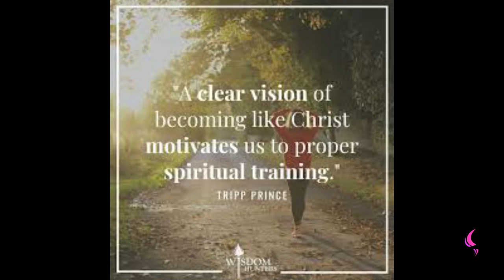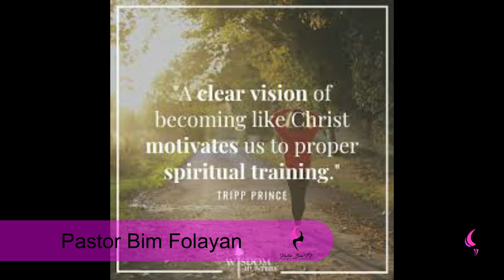Spiritual Training| Daily Motivation | Pastor Bim